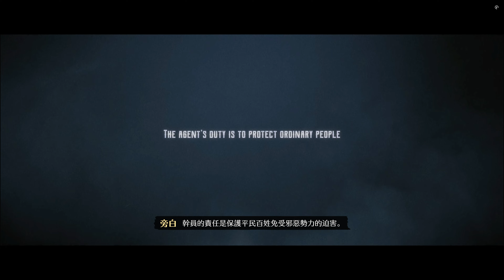《西部魔域》1_可疑的貨物。PC Evil West [繁中]《暗邪西部》◆糖吵栗子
‎■類型: 動作,射擊,冒險,第三人稱,西部.

■MyNote
. PC版畫質優於遊戲機版(PS5或XSX).